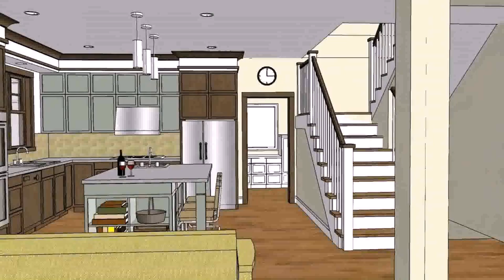Simple House Designs Floor Plans Philippines - Gif Maker DaddyGif.com (see description)